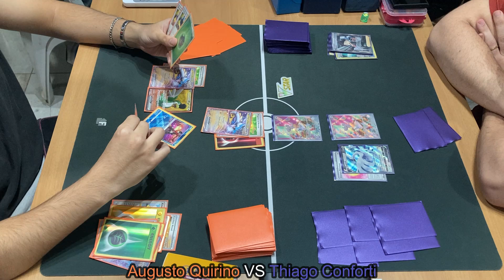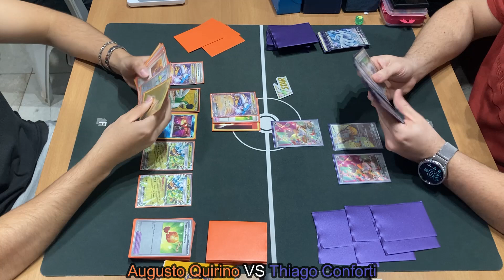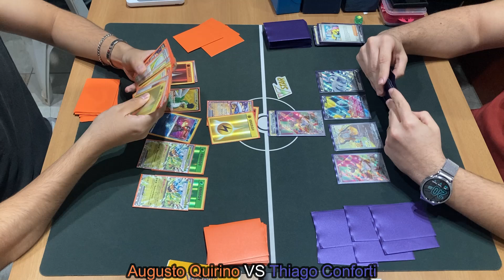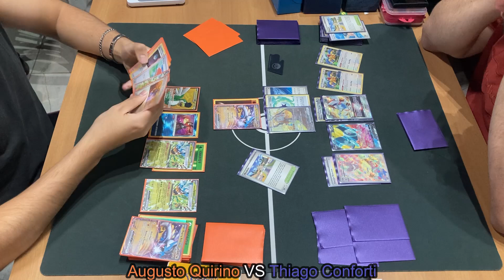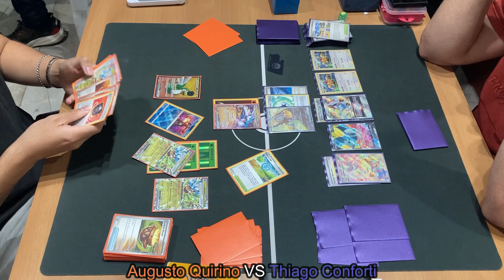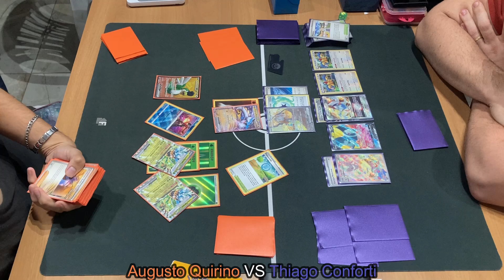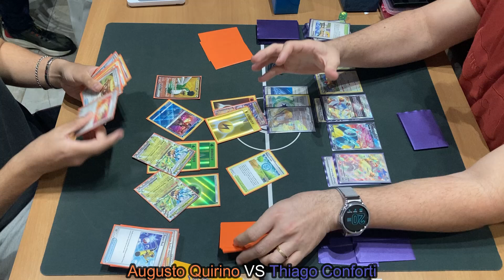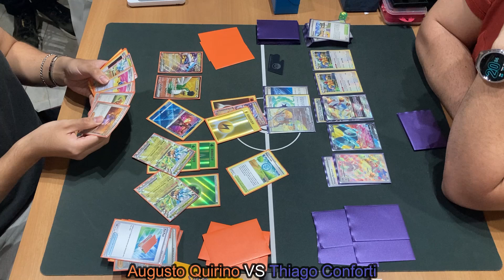15ão Championship #60 - Round 3: Augusto Quirino vs Thiago Conforti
25/05/2024